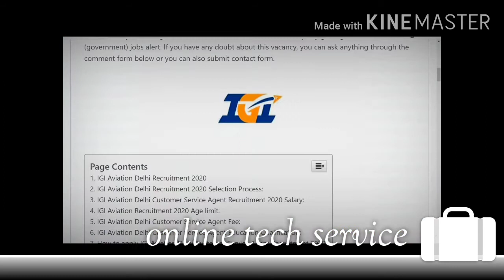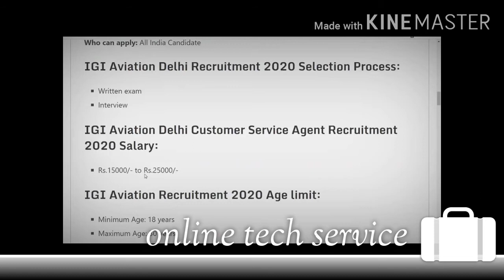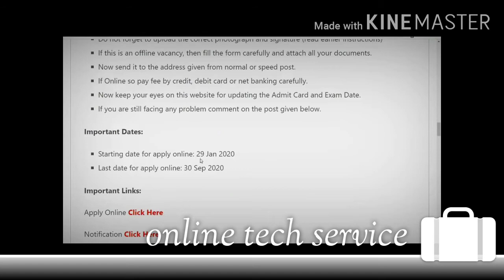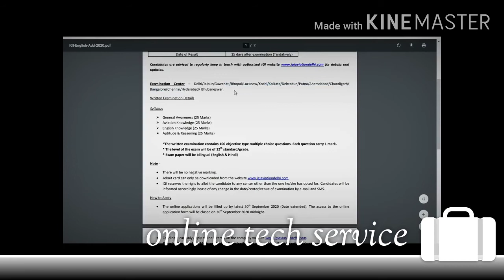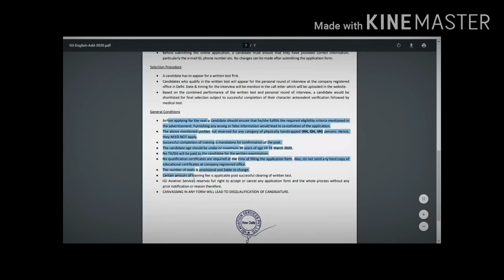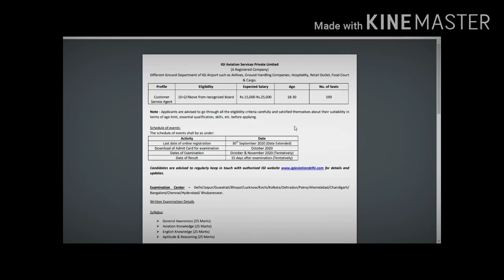एयरपोर्ट में आई सीधी भर्ती 12 वी पास salary -25000₹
male -female apply
all india job
apply online

2020 last date 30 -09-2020